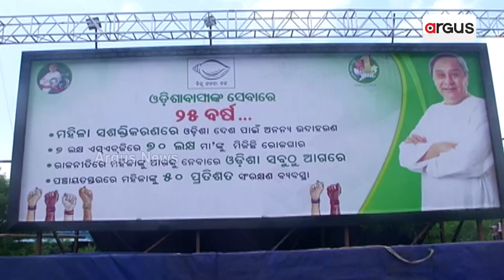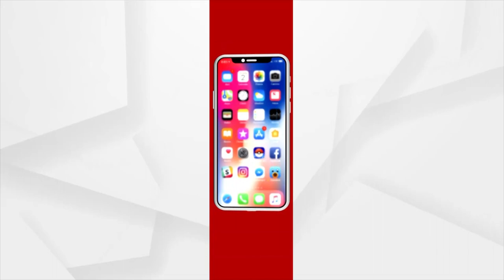ସ୍ବାଗତ ପାଇଁ ବିଜେଡିର ବଡ଼ ପ୍ରସ୍ତୁତି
କାଲି ପୁରସ୍କାର ଧରି ଓଡିଶା ଫେରିବେ ନବୀନ
ରାଜଧାନୀରେ ଛାଇଗଲାଣି ବ୍ୟାନର ଆଉ ପୋଷ୍ଟର । 50 ହାଜରରୁ ଉର୍ଦ୍ଧ୍ବ ଲୋକଙ୍କୁ ଭୁବନେଶ୍ବର ଆଣିବାକୁ ଯୋଜନା ।